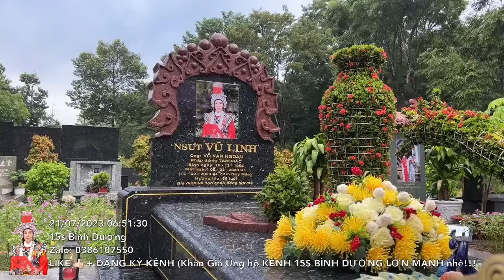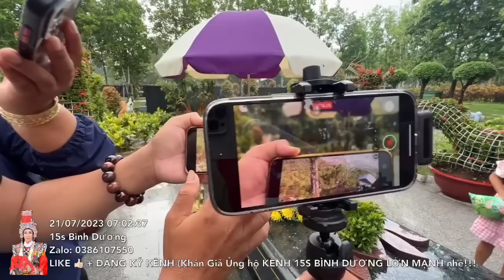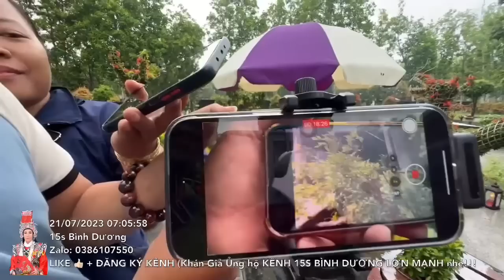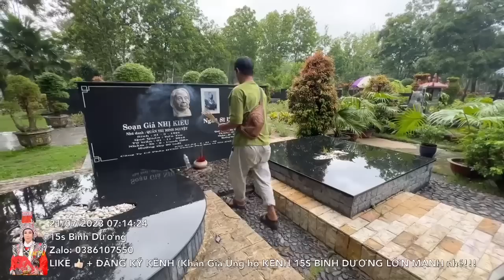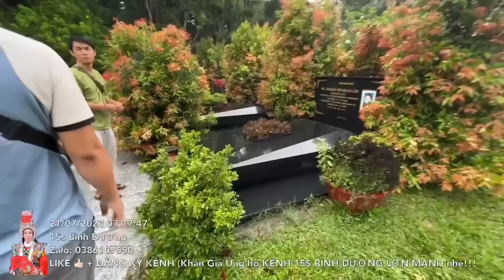Anh Bảo Vệ Chạy Thẳng Vào Rạp Cậu làm một phen HOẢNG HỒN